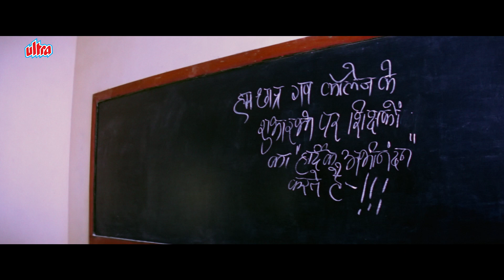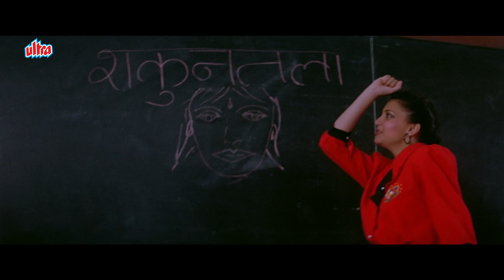छिछोरों को सबक सिखाने के लिए खिलाया ऐसा केक की बाथरूम से बहार ही नहीं आए | JAAN TERE NAAM | Part 1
Watch Hindi Romantic Movie Jaan Tere Naam
Cast: Ronit Roy, Farheen, Ali Asgar, Sulabha Deshpande, Vijay Arora, Ravi Baswani, Anju Mahendru
Producer: Jimmy Narula